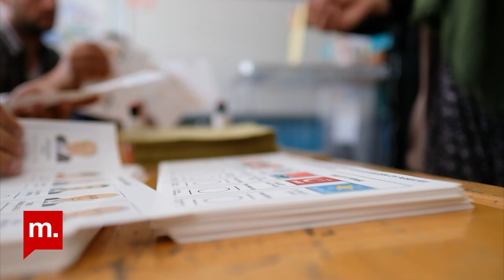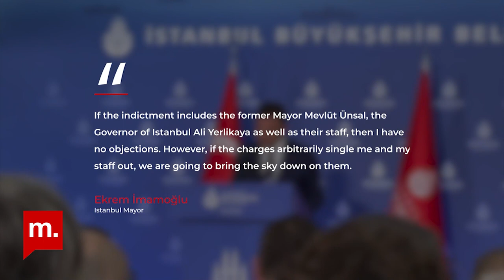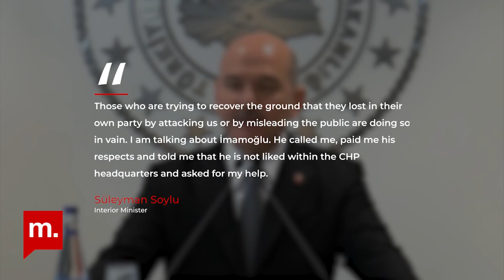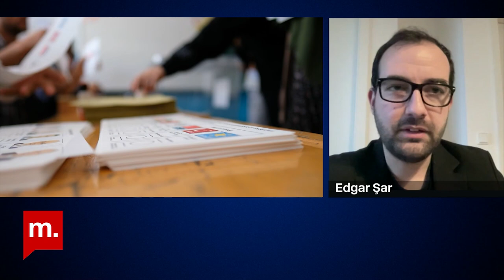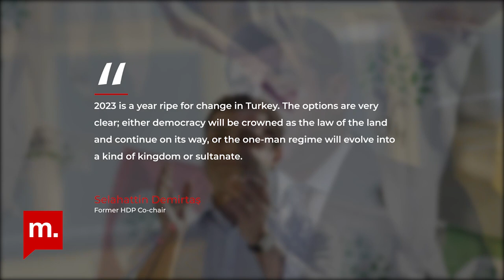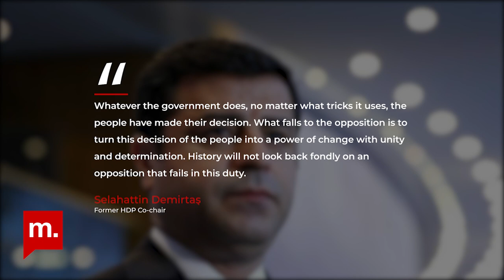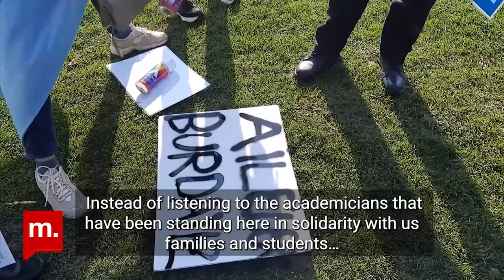Murder, fights and elections: 2023 starts off with a bang.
Tonight: Former Nationalist Party youth arm President is gunned down, Erdoğan hints at early elections in 2023, Istanbul Mayor and Minister of Interior continue their beef, we’ll have Medyascope’s very own Edgar Şar to make sense of it all, jailed former co-chair of Peoples' Democratic Party weighs in on national politics and it’s the 2nd anniversary of of the Boğaziçi University protests.

News Texts: Murat Türsan, Leo Kendrick, Mehmet Tanverdi
Voice Overs: Kathleen Phelps

00:00 Intro
00:44 Grey Wolves Pres gunned down
03:26 Early elections?
06:20 Soylu vs Imamoğlu
10:17 Edgar Şar
21:58 Demirtaş writes
25: BOUN protests 2nd year